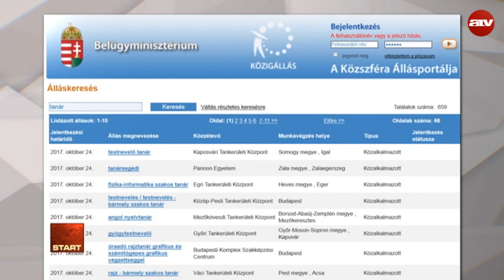Túl sokat túlóráznak a tanárok?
Az ATV Start vendége Hajnal Gabriella szakmai elnökhelyettes, Klebelsberg Központ.